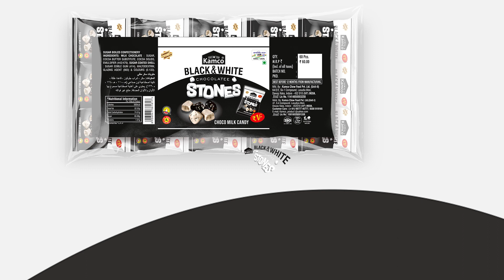Kamco Black & White Chocolatee Stones Choco Milk candy Packet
Kamco Chew Foods Presents Our new Product "Gold Stones" which is Choco Stone Candy in Jar Packaging
    Kamco Chew Products Chew Foods Pvt. Ltd. Always is one of India’s leading manufacturers and exporters of confectionery items. We are a team that spreads happiness and love with our delicious, moulded chocolates, cakes, biscuits, and much more. We started in 1998 with the manufacturing of bubble gums & chewing gums. We aim to deliver the best quality products & become a trusted confectionary company in India. As we understood the love of Indians for chewing gums & moulded chocolates, Kamco expanded and came to produce all kinds of confectionery items such as hollow gum, bubble gum, chewing gum, center-filled gums, chocolate gems, chocolate beans, chocolate paste, moulded chocolate, center filled biscuits & Choco layered biscuit balls, hard candy & lollipops, toffee, cake, Choco enrobed & cream wafers, surprise toys & Khazana items, spicy and fruit flavored balls, jelly cup and pop, imli (tamarind) paste, soft drink powder, etc. also producing gum base. We are Honoured to have not only made our mark in India but have now exported to countries like South Africa, UAE, Saudi Arabia, Lebanon, Nepal, South America, and Cambodia.
SALES :- 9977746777, 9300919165, 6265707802, 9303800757